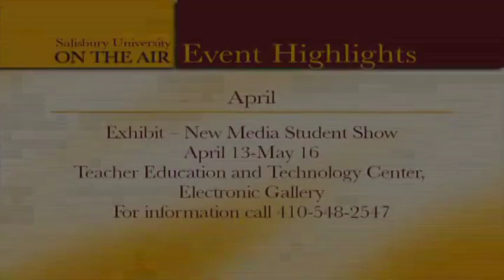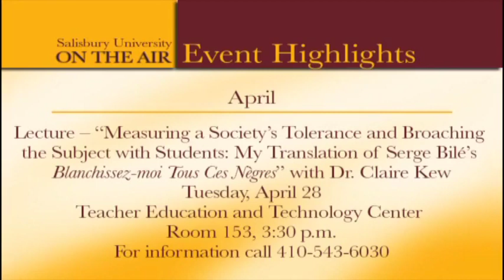SU Masters Programs